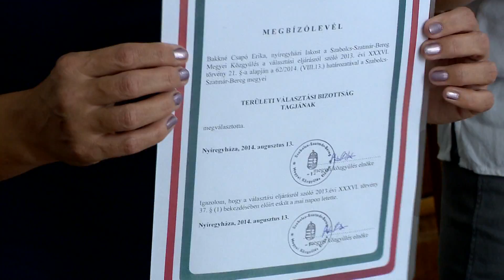Megalakult a Területi Választási Bizottság - Kölcsey Tv